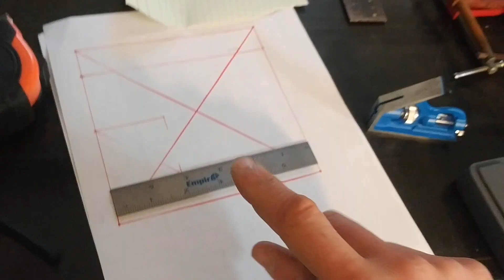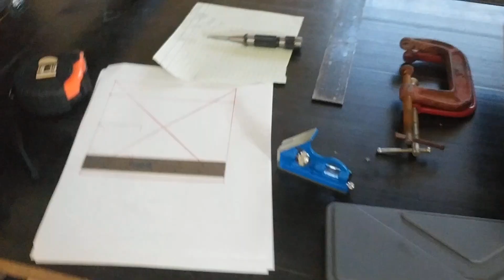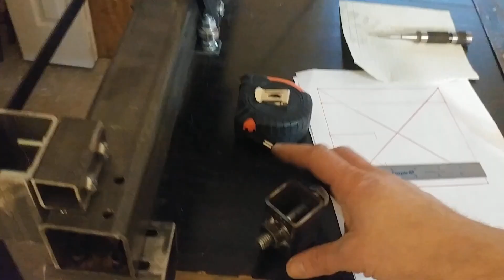CNC Plasma Build: Jigs, Z axis, and belt tensioning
Upshot: Gettin er done.

Topic index:
00:00 - Intro, mounting the Z
01:41 - 3D printed parts
04:44 - Gantry and Z height
07:06 - Poor man's machining
08:15 - Mounting bolt hole wtf
09:13 - Belt routing
10:50 - Up-close look at 3M HTD belt
13:23 - Belt tension system

Still no parts kits available (about a year after the fact) but at least the build is in a good-enough-for-a-homeshop state and the videos have been coming along. If these videos have been helpful for you, I have started a PayPal for the channel (link below), and if you want to pitch a few bucks in the hat, that'll help me build more shit like this.